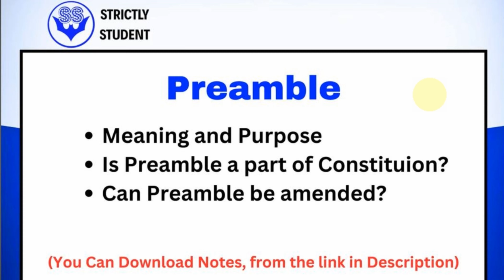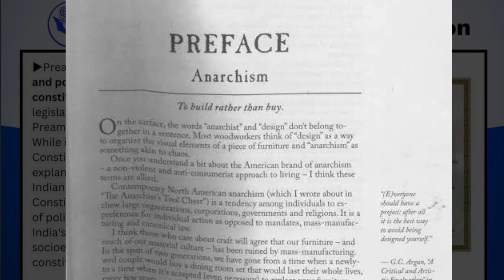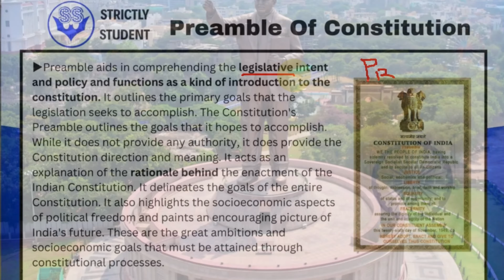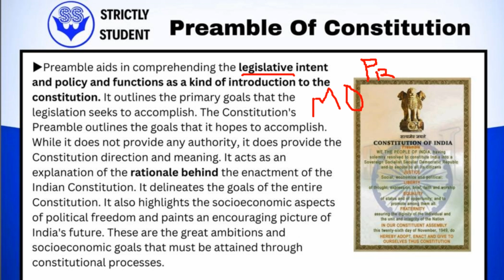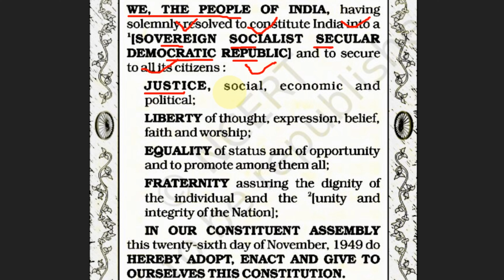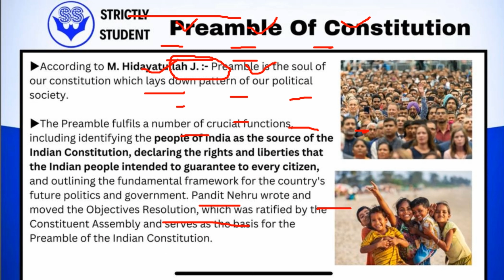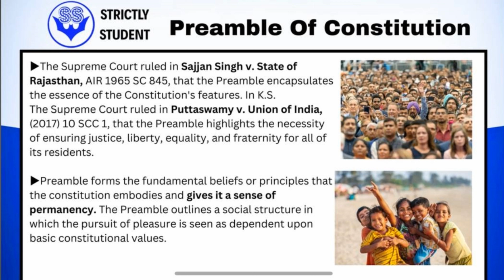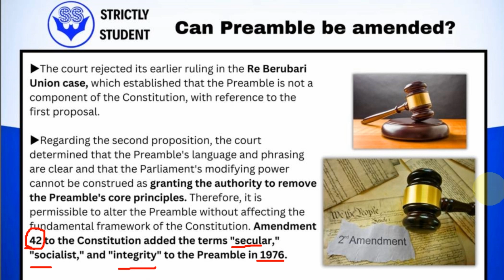PREAMBLE: Explanation in Hindi with LANDMARK JUDGMENTS | FREE Law Notes for Judiciary, BALLB, LLB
👉 𝗔𝗴𝗮𝗿 𝗱𝗼𝘄𝗻𝗹𝗼𝗮𝗱 𝗹𝗶𝗻𝗸 𝗸𝗮𝗮𝗺 𝗻𝗮𝗮 𝗸𝗮𝗿𝗲 𝘁𝗼𝗵 𝘆𝗲𝗵 𝘃𝗶𝗱𝗲𝗼 𝗱𝗲𝗸𝗵𝗲𝗶𝗻 :-

🌟Topics Covered in this video :- (Timestamps)

•Meaning & Purpose of Preamble - 00:55
•Important facts about preamble- 05:12
•Is Preamble part of constitution?- 11:40
•Is Preamble amendable? - 12:14

Keywords-

preamble,
preamble of the constitution,
preamble of indian constitution in english,
preamble and salient features of indian constitution,
preamble and its importance,
preamble as a part of constitution,
preamble and its significance in indian constitution,
preamble and its features,
preamble amendment,
basic features of preamble,
berubari case preamble,
preamble constitution,
preamble constitutional law,
preamble cuet pg,
preamble case law,
preamble can be amended or not,
preamble cases,
constitution preamble,
constitution preamble in english,
cases related to preamble of indian constitution,
constitution of india preamble in hindi,
the preamble of indian constitution,
the preamble lucent,
preamble explanation,
preamble english,
preamble english mein,
preamble explain in hindi,
preamble explain
law notes,
law notes for llb students,
law notes for judiciary,
law notes by law student,
law notes 4u,
ambition law notes,
law ke notes kaise banaye,
law full notes
law notes,
law notes 4u,
ambition law notes,
law full notes
pcs j classes,
pcs j classes by khan sir,
pcs j live classes,
pcs j lectures in hindi,
pcs j lectures,
pcs j without coaching
llb notes,
llb notes pdf,
llb notes telegram channel,
law notes academy,
ba llb lectures,
bls llb notes,
llb ke notes,
notes for llb,
law optional notes
ballb notes,
ba llb notes,
ba llb lectures,
ba llb study material,
llb notes,
llb notes pdf
judiciary notes,